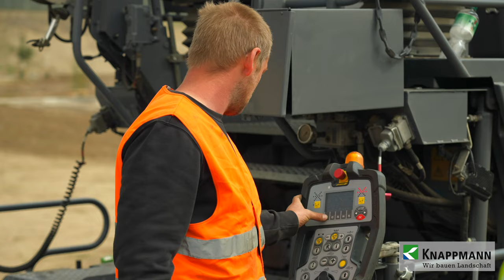Bau der Fuß- und Radwegeführung in Duisburg Wedau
Erlen, Kirschen, Ulmen, Pappeln, Waldkiefern, Spitzahorn und diverse Weiden - Unser KNAPPMANN-Team hat im Rahmen des Quartiersentwicklungsprojekts 6-Seen-Wedau über 220 Bäume gepflanzt und mit Dreiböcken gestützt. Letztere unterstützen die Bäume bei der Entwicklung kräftiger Wurzeln für das Wachstum.

Die Kantensteinbahn ist bereits hergestellt. Insgesamt haben unsere knappmänner 12.000 Kantensteine mit Unterstützung eines Vaculifts gesetzt.

Für unser KNAPPMANN-Team folgte der Einbau der Tragschichten für den 180m langen Fuß- und Radweg. Zuletzt haben unsere knappmänner die Schottertragschicht eingebaut und die Wegeführung für den Einbau der Asphaltschicht vorbereitet. Dabei hatte unser KNAPPMANN-Team einen Einbaufertiger im Einsatz.

🎥 T-Rec Video Production